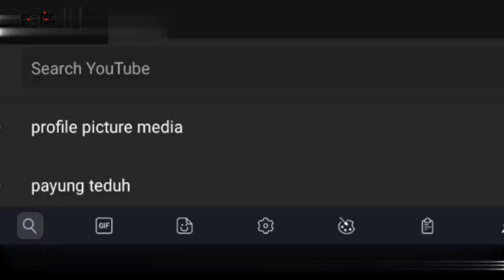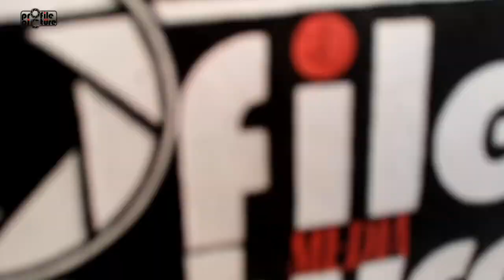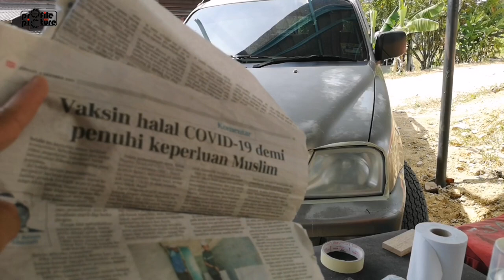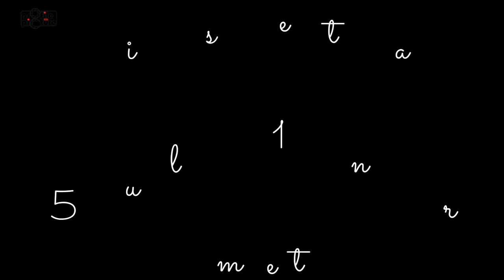DIY | HEADLAMPS RESTORATION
Salam

seperti dibawah:

BUKAN BUKU TEKS   = EDUCATIONS